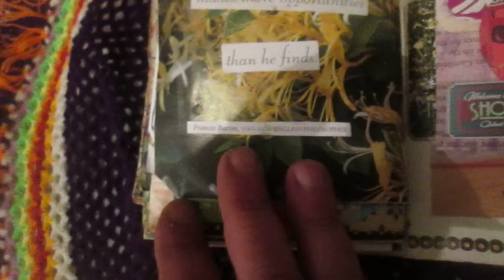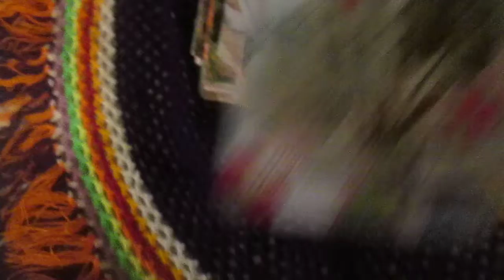Summer journal 2019 Flip through (part 2)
The camera stopped shooting, therefore, as a continuation of the video - part two.